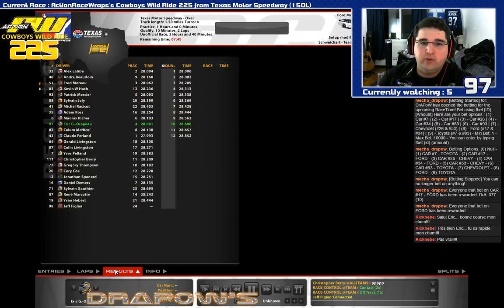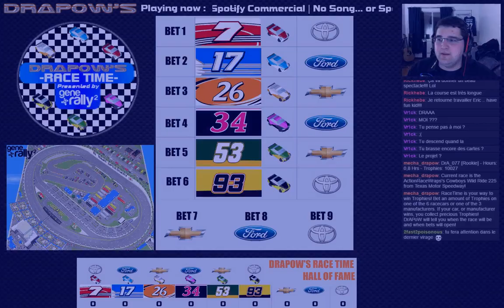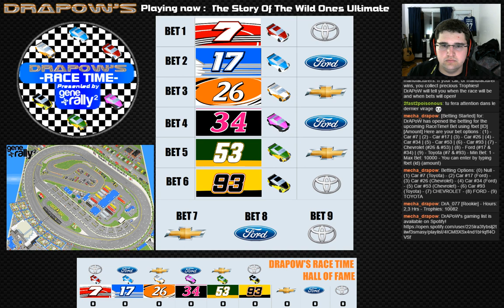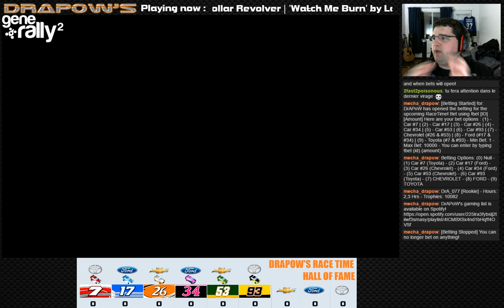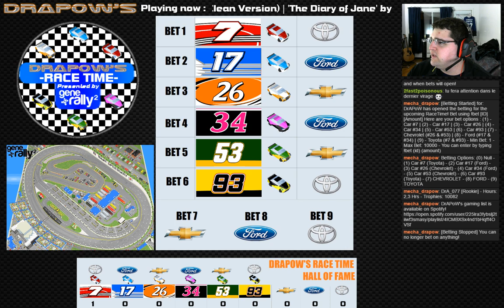[EN/FR/QC] - DrAPoW's - Alex Labbé Season of Champions Round 12 - @Texas 150L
Round 12 of the Alex Labbé Season of Champions Winter 2017, the ActionRaceWraps.com's Cowboys Wild Ride 225 from Texas Motor Speedway!